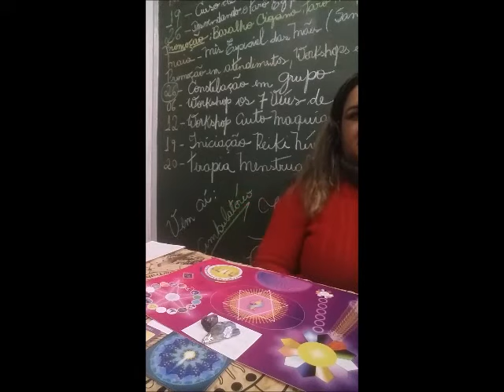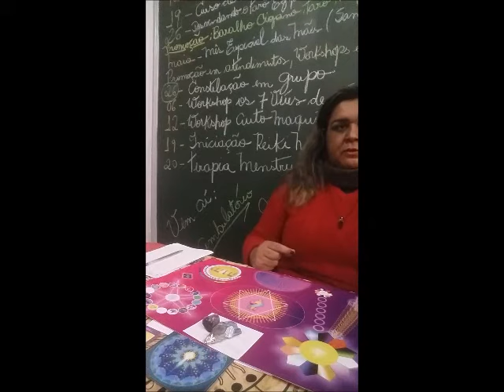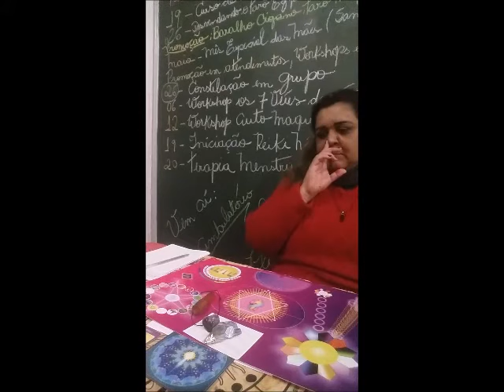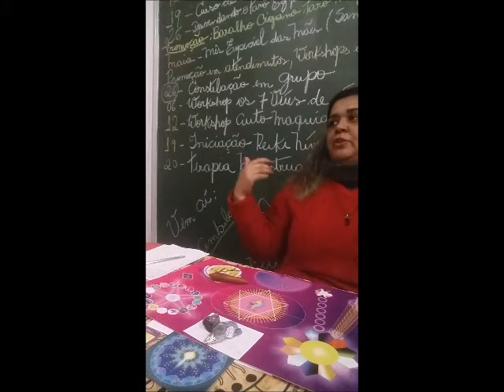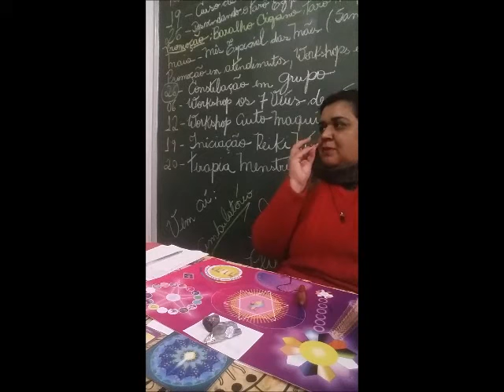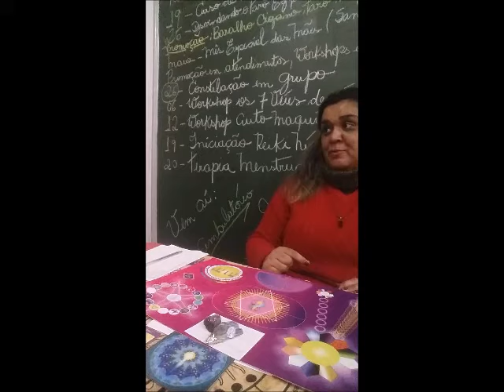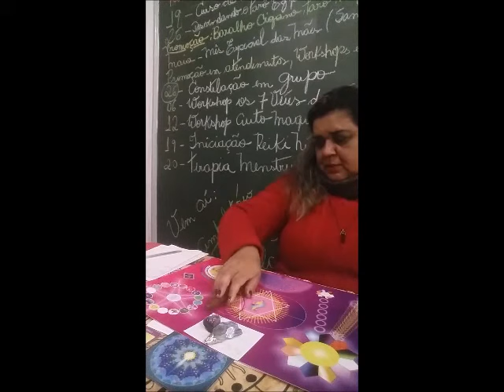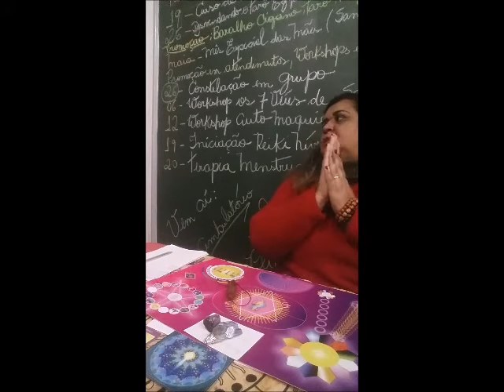Primeiro Retorno - Mesa Radiônica Coletiva - Egrégora Lua Azul para a Cura do Financeiro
Realização do Primeiro Retorno da Mesa Radiônica Quântica Coletiva - Egrégora Lua Azul para a Cura do Financeiro e outras.

Antes da realização dos trabalhos compartilhamos informações e dicas para os trabalhos com a Mesa no grupo do whatsapp. Após a realização do trabalho postamos no grupo explicações das ferramentas que saíram no trabalho da mesa, as sensações que foram obtidas com a Egrégora formada e um link do Youtube do vídeo do trabalho realizado.

Sentiu o chamado? Então venha participar!

Para contato e informações de Atendimentos e Cursos (Presenciais e online):
Agnes’ Natuterapias